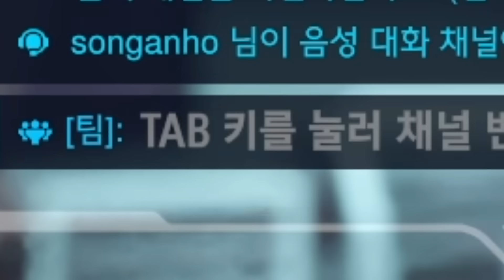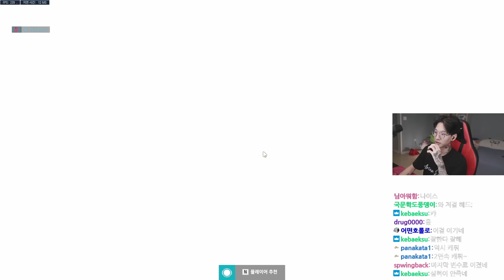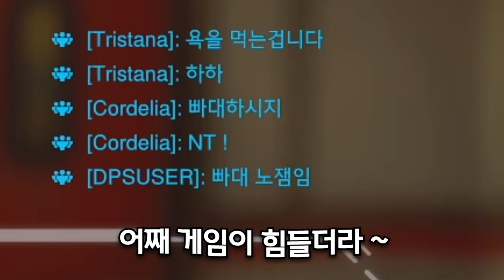배치고사 티어가 이게맞아..?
Down with Paradise - Norma Rockwell